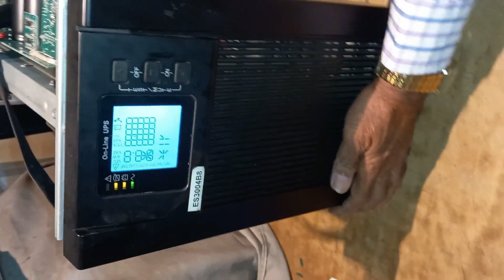On line Ups Repair Kaise Karen | How To Repair On line Ups Easily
On line Ups Repair Kaise Karen | How To Repair On line Ups Easily | Techsolutionsdey

Hi, Friend,
"Tech Solutions Dey" Videos are related to technical Tips and Tricks to Solve Technical or Digital Issues.
Like:- Server, Computer, Laptop, Printers, Domain, Windows issues, UPS (Off-Line and On-Line), CVT (50VA to 5000VA) Local Network Area, Wide Network Area, Remote Desktop Setup Issues, Router Setup and Configurations and Verious Technical issues in IT and Electronics Field.

Make Windows Faster,
How to Make Windows 11 run Faster,
Make PC Faster windows 11,
How to make windows 11 200 Faster,
How to make windows 10 Faster,
How to make windows 11 Faster 2022,
How to make windows 11 22h2 Faster,
How to make windows 11 Fast,
Make windows 10 faster,
Make windows 11 faster 2023,
Make windows 11 boot Faster,
Make windows 11 fast,
Make pc faster windows 10,
Faster windows 11,
Windows 11 Running Slow,
Windows 11 Running Slow After Update,
Windows 11 Running Slow On My Laptop,
Windows 11 Running Slowly,
Windows 11 Running Slow All Of A Sudden,
Windows 11 Running Slow On Hdd,
Windows 11 Running Slow On Steam Deck,
Windows 11 Running Slower Than Windows 10,
Windows 11 Very Slow Startup, Windows 11 is Slower